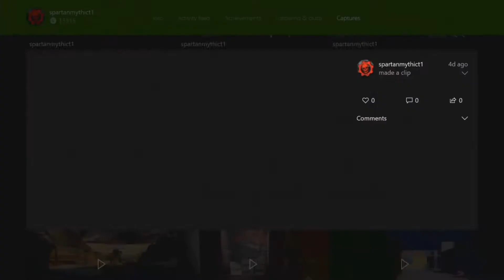a few halo things